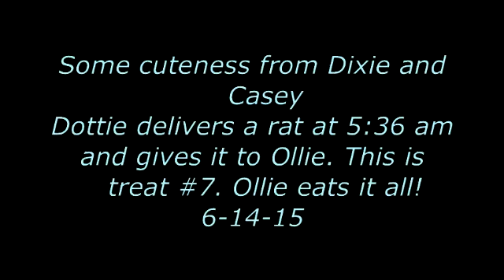Some cuteness and treat #7 that Ollie eats 6-14-15